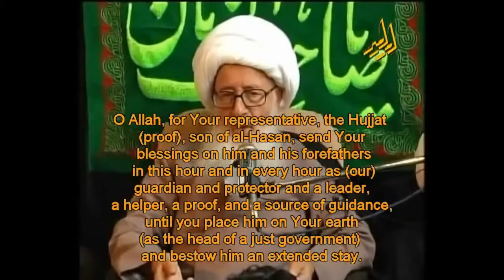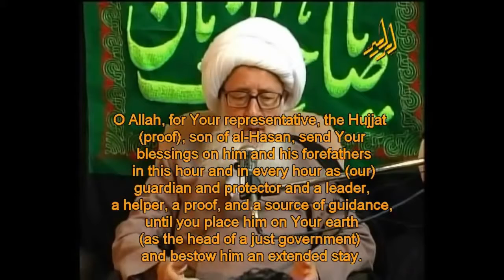[1/2] Imam al Mehdi [aj] Ayatollah Wahid Khorasani [Eng Subtitles]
This is a lecture by Grand Ayatollah Wahid Khorasani on the subject awaiting of the Imam [aj] on the occasion of 15th Shabaan. He talks about how to build a connection with the Living Imam.

A beautiful speech translated to English Subtitles. Eltemaseh Dua.

His coming is near.